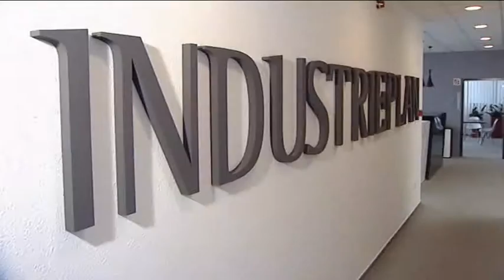Dinó Sporthíradó 2016.03.29. hatoscsatorna